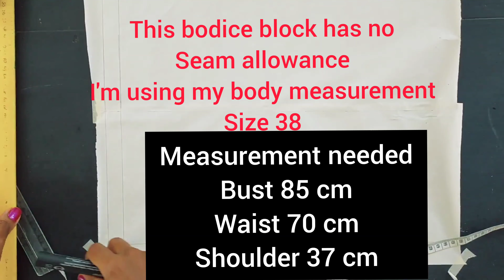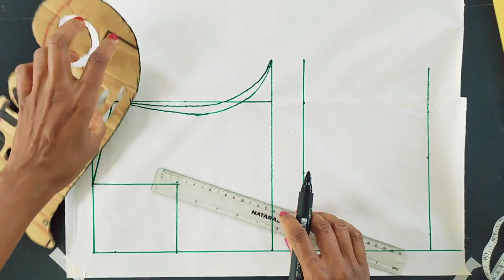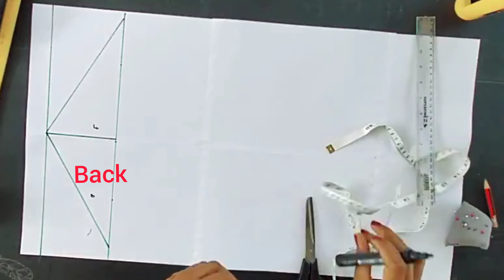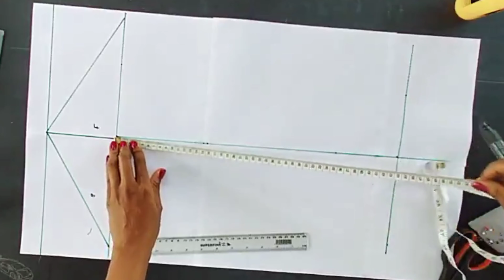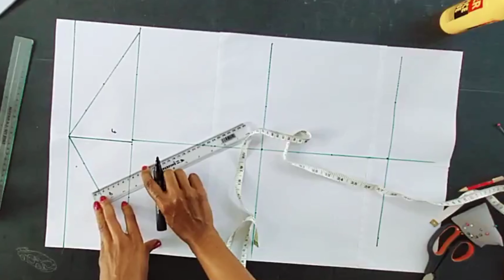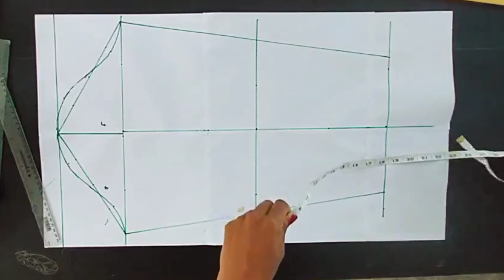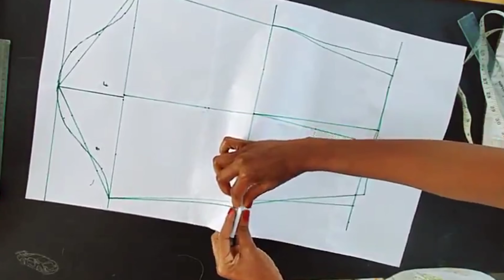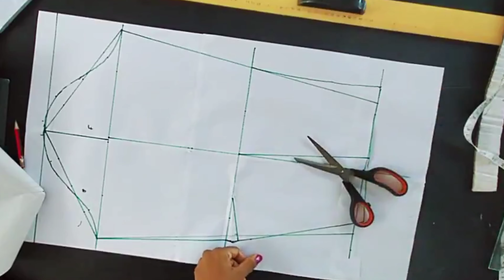how to draft a bodice block and it's fitted sleeve block using only three body measurements.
I will be using this bodice block and it's sleeve to design my dresses draft yours with your body measurements and we design clothes together.
the bodice block has a close fitting with an ease of 6 cm over all from the body measurements.
it fits well to the body
if you would like a bodice block with a looser fitting you can watch this video of a torso block best for jacket.